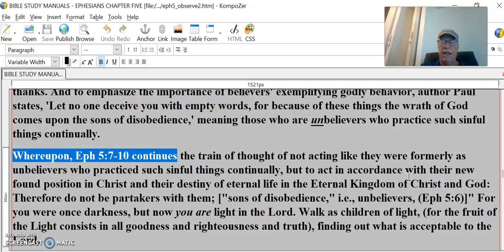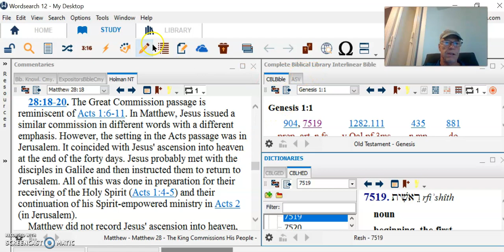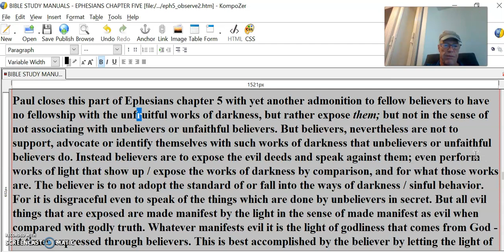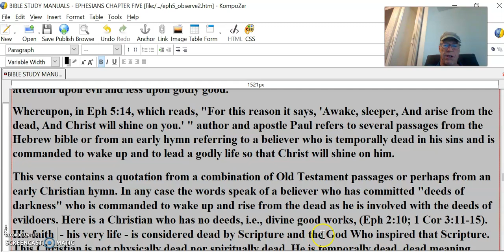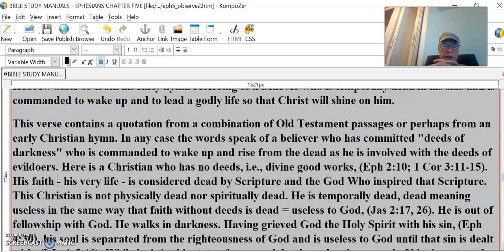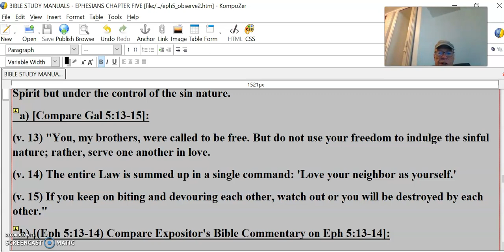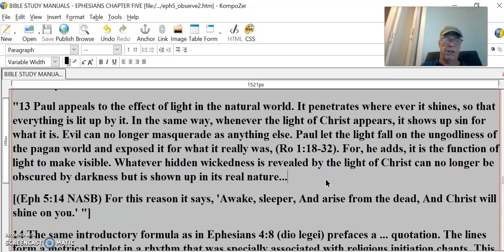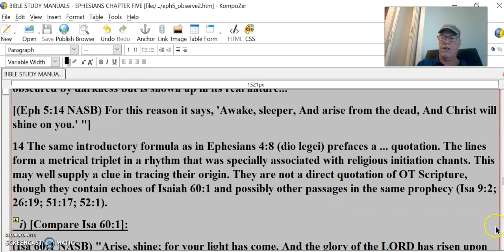Eph 5 #68 Verse by verse via rules of language, context and logic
Go to bib lestudymanuals.net Then click on EMAIL button, or click on INDEX button and select what interests you or search on google: biblestudymanuals.net [+ key in what interests you]
Whereupon, Eph 5:7-10 continues the train of thought of not acting like they were formerly as unbelievers who practiced such sinful things continually, but to act in accordance with their new found position in Christ and their destiny of eternal life in the Eternal Kingdom of Christ and God: Therefore do not be partakers with them; ["sons of disobedience," i.e., unbelievers, (Eph 5:6)]" For you were once darkness, but now you are light in the Lord. Walk as children of light, (for the fruit of the Light consists in all goodness and righteousness and truth), finding out what is acceptable to the Lord.
Then in Eph 5:11-13, which reads,
"And have no fellowship with the unfruitful works of darkness, but rather expose them [unfruitful works of darkness]; for it is disgraceful even to speak of the things which are done by them in secret. But all things that are exposed are made manifest by the light, for whatever makes manifest is light;"
Paul closes this part of Ephesians chapter 5 with yet another admonition to fellow believers to have no fellowship with the unfruitful works of darkness, but rather expose them; but not in the sense of not associating with unbelievers or unfaithful believers. But believers, nevertheless are not to support, advocate or identify themselves with such works of darkness that unbelievers or unfaithful believers do. Instead believers are to expose the evil deeds and speak against them; even perform works of light that show up / expose the works of darkness by comparison, and for what those works are. The believer is to not adopt the standard of or fall into the ways of darkness / sinful behavior. For it is disgraceful even to speak of the things which are done by unbelievers in secret. But all evil things that are exposed are made manifest by the light in the sense of made manifest as evil when compared with godly truth. Whatever manifests evil it is the light of godliness that comes from God - at times expressed through believers. This is best accomplished by the believer by letting the light of Christ shine through himself via godly thought, word and deed as learned from Scripture. It is better not to dwell on the evil character of works of darkness, for that would bring too much attention upon evil and less upon godly good.
Whereupon, in Eph 5:14, which reads, "For this reason it says, 'Awake, sleeper, And arise from the dead, And Christ will shine on you.' " author and apostle Paul refers to several passages from the Hebrew bible or from an early hymn referring to a believer who is temporally dead in his sins and is commanded to wake up and to lead a godly life so that Christ will shine on him.

This verse contains a quotation from a combination of Old Testament passages or perhaps from an early Christian hymn. In any case the words speak of a believer who has committed "deeds of darkness" who is commanded to wake up and rise from the dead as he is involved with the deeds of evildoers. Here is a Christian who has no deeds, i.e., divine good works, (Eph 2:10; 1 Cor 3:11-15). His faith - his very life - is considered dead by Scripture and the God Who inspired that Scripture. This Christian is not physically dead nor spiritually dead. He is temporally dead, dead meaning useless in the same way that faith without deeds is dead = useless to God, (Jas 2:17, 26). He is out of fellowship with God. He walks in darkness. Having grieved God the Holy Spirit with his sin, (Eph 4:30), his soul is separated from the righteousness of God and is useless to God until that sin is dealt with, (1 Jn 1:5-10). While he is in this state of temporal death, under the control of his sin nature, he produces nothing of eternal value, (Ro 8:8). Romans 8:6a says that the mind of sinful man is death. The man described in Eph 5:14 is a sinful believer - a believer who is not under the control of the Spirit but under the control of the sin nature.
a) [Compare Gal 5:13-15]:
(v. 13) "You, my brothers, were called to be free. But do not use your freedom to indulge the sinful nature; rather, serve one another in love.
(v. 14) The entire Law is summed up in a single command: 'Love your neighbor as yourself.'
(v. 15) If you keep on biting and devouring each other, watch out or you will be destroyed by each other."